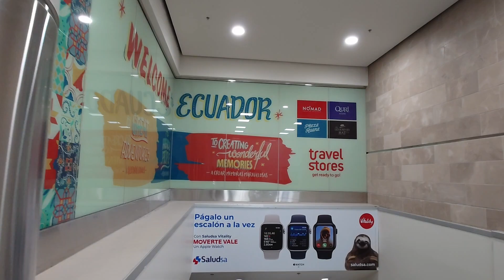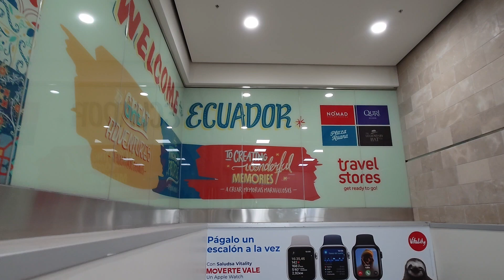17. До свидания, Центральная Америка 17.11.2024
Репортаж онлайн.

Из туманного Сан Хосе наш рейс вылетел последний. Остальные застряли ещё на два дня.

Ждём новые страны и приключения